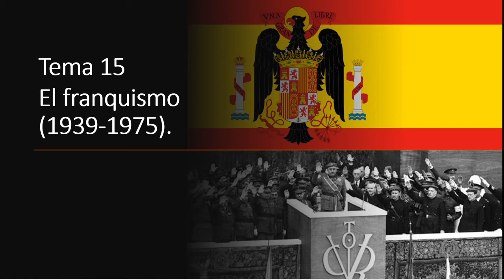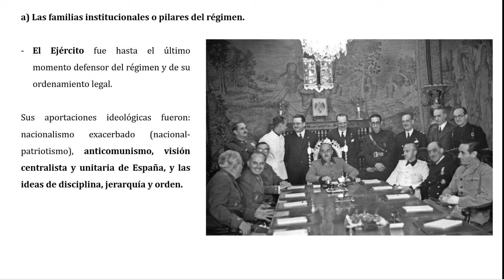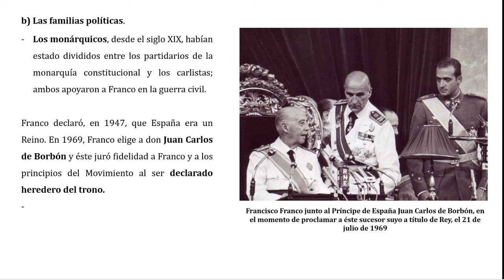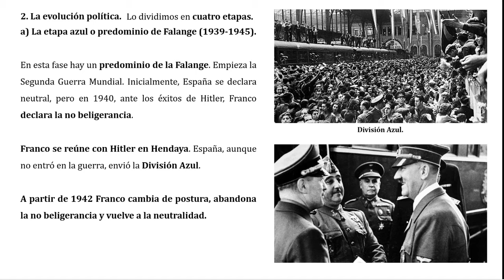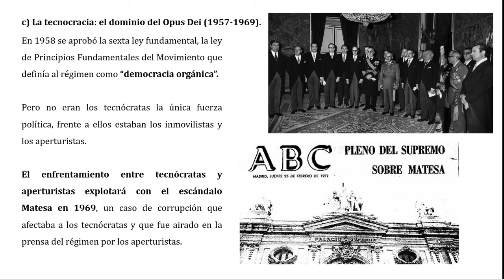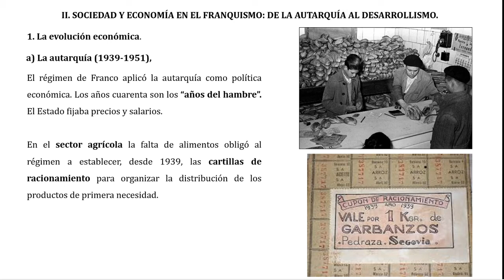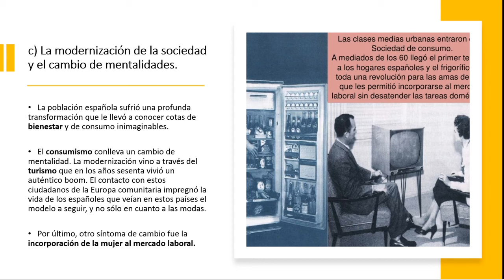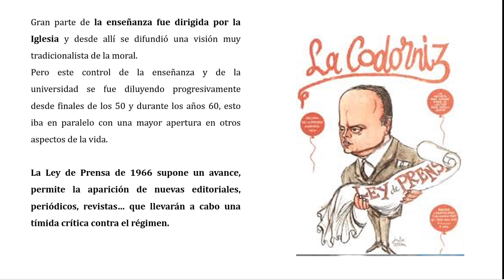TEMA 15: EL FRANQUISMO (1939-1975)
Tras la victoria en la Guerra Civil (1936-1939), se instaura en España la dictadura franquista. Acompañadme en este viaje al pasado más cercano de nuestra historia.
Instagram del canal: @historiador_al_rescate